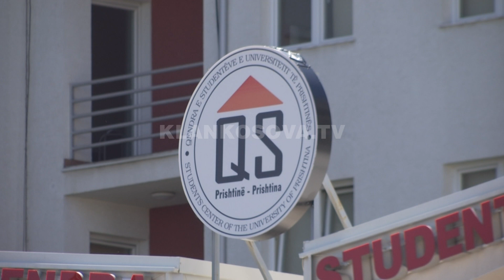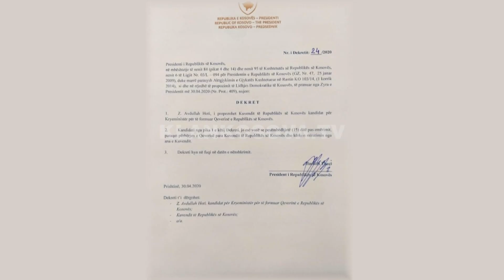Thaçi kritikon ''Kurtin dhe grupin e tij'' - 15.05.2020 - Klan Kosova